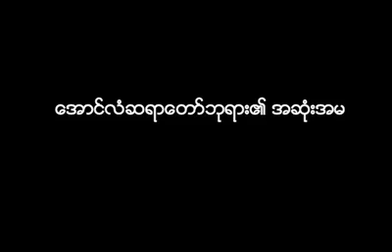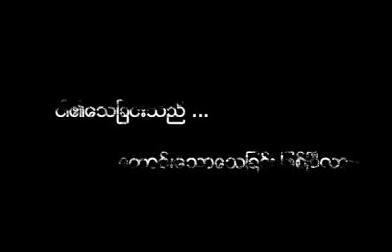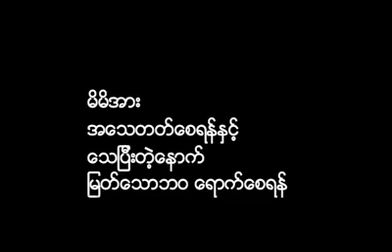ေဝဒနာေတြ ႏွိပ္စက္ရင္ နာမွာေပါ့ ဆရာေတာ္ေဒါက္တာ အရွင္ဇနိတ တိုက္ခြဲ၃၂သဲအင္းဂူ ဝိပႆနာရိပ္သာ U.S.A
တိုက္ခြဲ ၃၂ သဲအင္းဂူ ၾသဝါဒခံ ဓမၼဒီပ ဝိပႆနာ ရိပ္သာ U.S.A
ထပ္ဆင့္ မွ်ေဝပါသည္။

ထပ္ဆင့္ ဓမၼဒါနျပဳပါသည္။